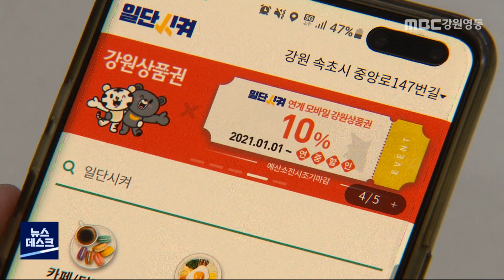[단신] 일단시켜 연말까지 도내 모든 시군 운영 210713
강원도형 민관협력 배달앱인 일단시켜가
연말까지 도내 모든 시군에서 서비스를 제공할
전망입니다.

강원도는 오늘 온라인으로
양양과 고성 등 9개 시군이 참여한 가운데
올해안에 일단시켜 서비스를 제공하는
업무 협약식을 가졌습니다.

현재 속초와 정선,강릉,동해,삼척,태백 등
6개 시군에서 운영중이고 원주,횡성,영월이
조만간 서비스를 제공할 예정입니다.

강원형 배달앱 '일단시켜'는 현재
2,300여개 업소가 가맹점으로 등록됐고
3만 4천여명이 회원으로 가입했습니다.//